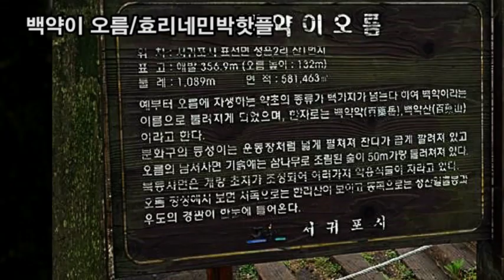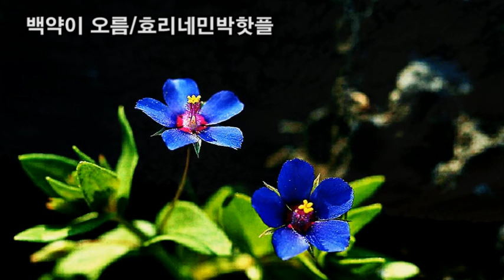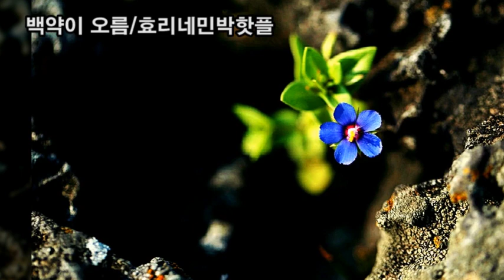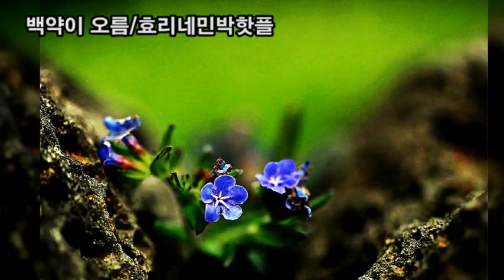힐링영상,효리네민박 백약이오름 요즘 핫플 제주오름명소? 백약이 오름 백가지 약초가 있다고? 산야초로 더 건강해지는 오름여행, 힐링투어명소, 제주오름추천, 웨딩촬영명소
힐링영상,
효리네민박 백약이오름 요즘 핫플 제주오름명소?
백약이 오름 백가지 약초가 있다고?
 산야초로 더 건강해지는 오름여행,
힐링투어명소,
제주오름추천,
웨딩촬영명소